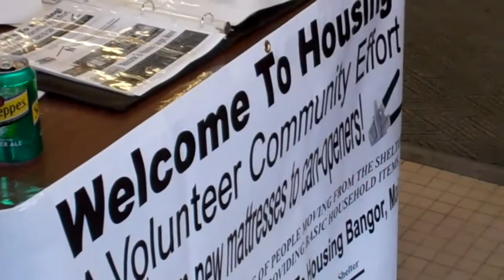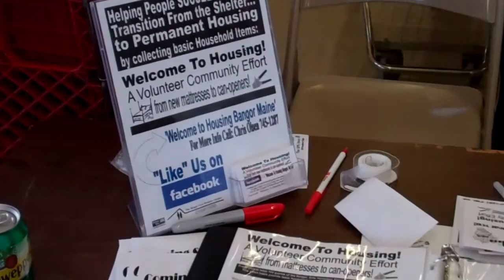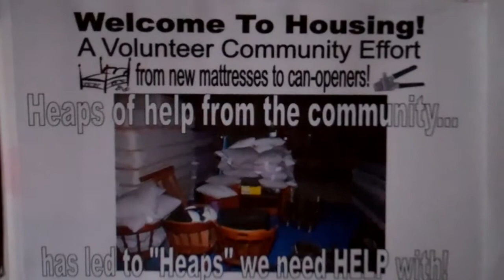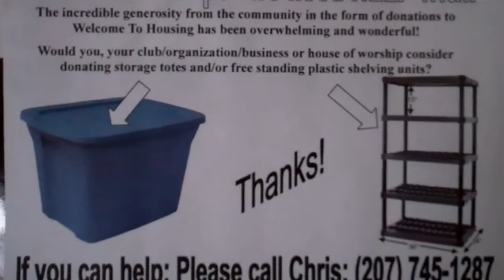Welcome To Housing! Attn: Volunteers, Clubs, Organizations!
PLEASE CONTACT CHRIS @ 745-1287
* Flatware/Dishes
* Pots & Pans
* Can Openers
* Dish Drainers
* Oven Mitt/Potholder/Dish Towels/Placemats
* Alarm Clocks
* Sheets/Blankets/Comforters
* Pillowcases/Pillows
* New Mattresses
* Towels/Washcloths
* Personal Care Items
* Shower Curtains
* Lightbulb/Flashlights
* Small Area Rugs
* Funiture: couches, tables, lamps